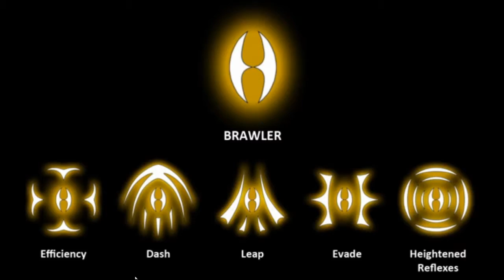Is there an end coming to subscription based games?